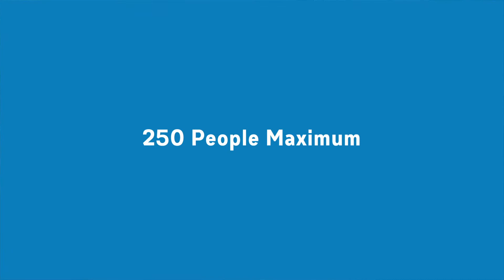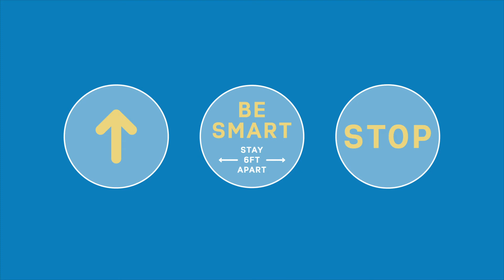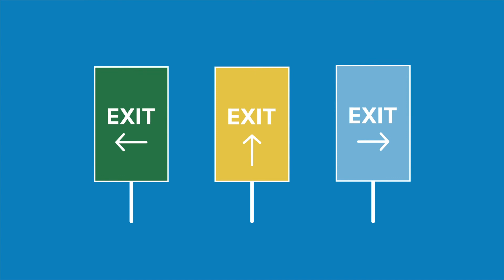Minnesota Orchestra Health and Safety Protocols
LISTEN GATHER PLAY (IN SMALL GROUPS FOR NOW)

The Minnesota Orchestra is delighted to welcome you back! Based on guidance from health authorities and appropriate government agencies we are approaching our concert offerings in phases. Our first performances will be offered outside on Peavey Plaza as a special thank you to cancelled  August concert ticket holders. It may be different than your last visit—but we promise to deliver an outstanding musical experience.